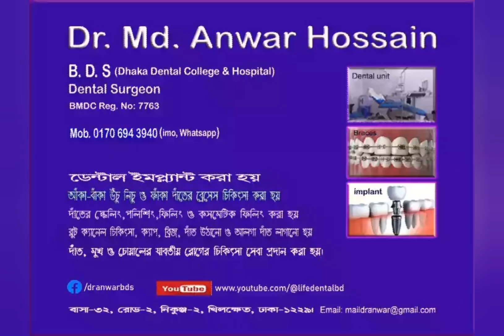ফাঁকা দাঁতের কসমেটিক চিকিৎসা। একদিনে সমাধান করুন। Dental composit filling by Dr. Md. Anwar Hossain.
Dental Composit filling for spacing. Faka dater treatment.
কসমেটিক ফিলিং করে দাঁত সুন্দর করাতে পারেন।
একদিনে দাঁতের  ফাঁকা বন্ধ করান।

ঠিকানাঃ
নিকুঞ্জ-২,খিলক্ষেত, ঢাকা।
মোবা: 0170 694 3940 (imo, WhatsApp).